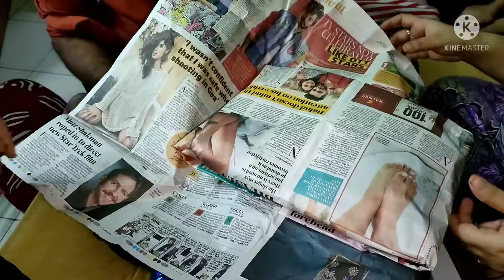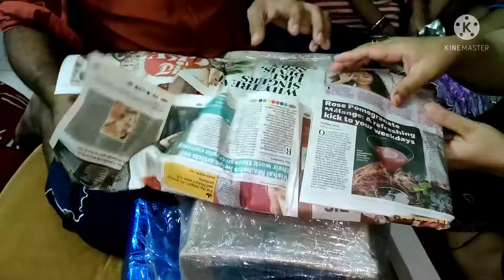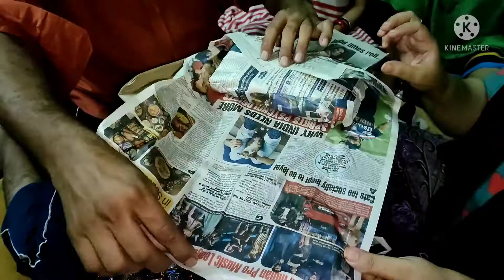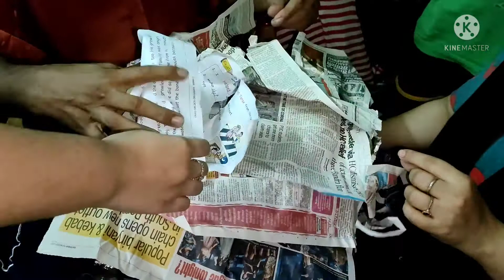my aniversary vlog 💓